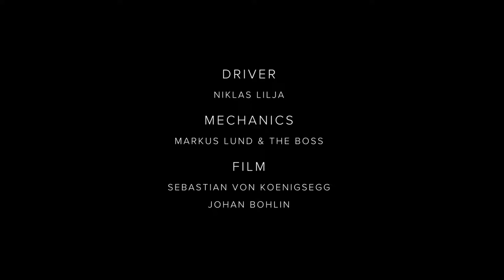Koenigsegg Agera RS World Record - 0-403-0 in 37.28"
Koenigsegg's right.